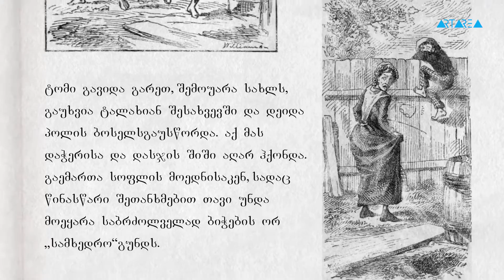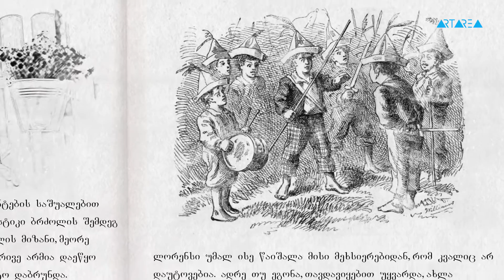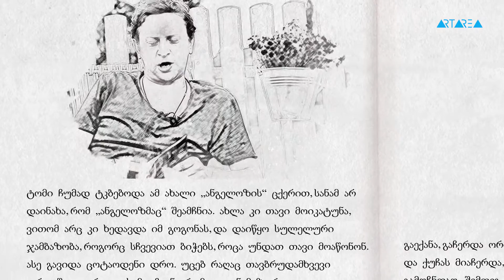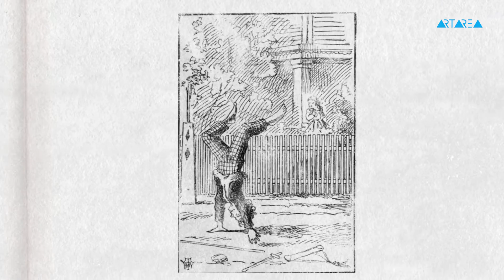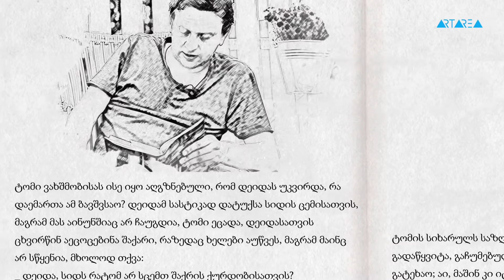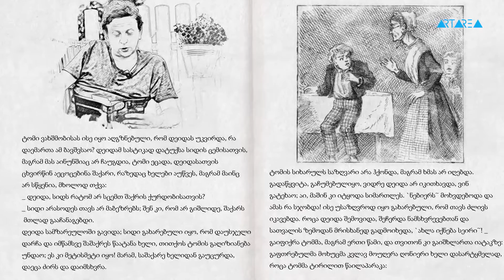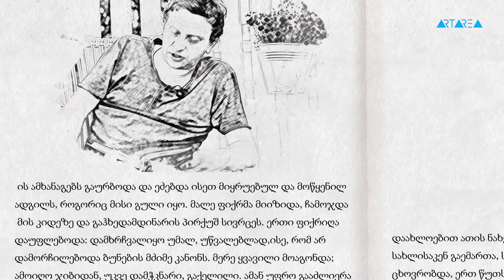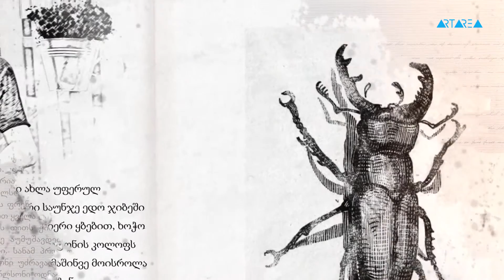ზღაპრები - ნიკა კუჭავა ''ტომ სოიერი'' პირველი ნაწილი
რაც არ უნდა ამტკიცონ უფროსებმა რომ დიდები არიან, გულში ისინი, მაინც  პატარა თავგადასავლების მოყვარულ, თმაგაჩეჩილ და ცელქ პატარებად რჩებიან.
ნიკა კუჭავა- ჩვენი მეორე მეზღაპრე ლისზე და
მარკ ტვენის"ტომ სოიერის თავგადასავალი."
არტარეას და ლისი დეველოპმენტის ერთობლივი პროექტი.